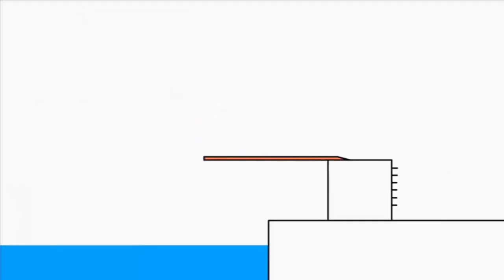20 листопада 2022 р.